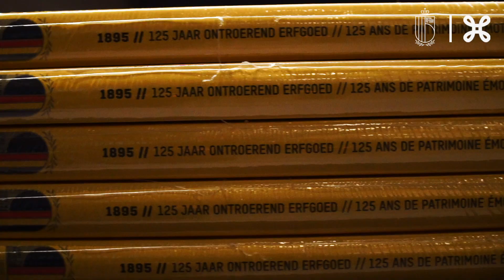RBFA | Launch of our new book: 125 years RBFA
December 2019 - Brussels. As our Royal Belgian FA celebrates 125 years of existence, we released a book illustrating 125 years of Belgian football.